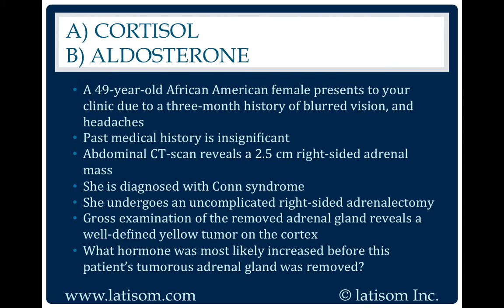1591: Cortisol or Aldosterone